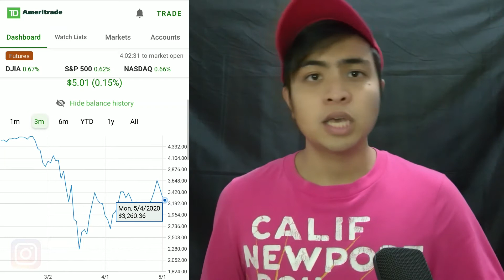I'm Losing Dividend Income??? (April 2020 Dividends)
Another month, another dollar.

April wasn't as best as I hope for. Amidst this global pandemic, the stock market doesn't have a good future from what I'm seeing. But that shouldn't discourage us in building a passive income stream.

Here's my April 2020 dividend breakdown.

$PCI -- $2.33
$AGNC -- $2.08
$STAG -- $3.18
$GNL -- $30.42
$O -- $1.97
$GOOD -- $3.25
$LAND -- $0.49

TOTAL: $43.72

Manage your money and invest it wisely!

FREE STOCKS or MONEY to Invest!

Camera/s
► Samsung Galaxy Note 8
► Nokia Lumia 950XL

Tripod
► Neewer Tripod/Monopod

Microphone
► Miracle Sound Microphone

TITLE: I'm Losing Dividend Income??? (April 2020 Dividends)